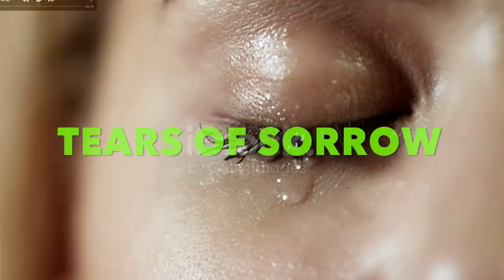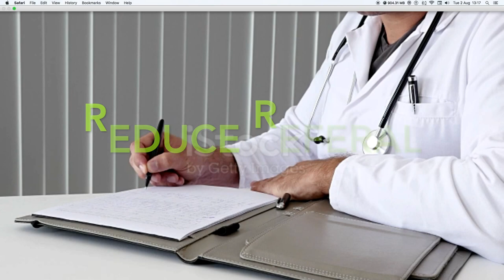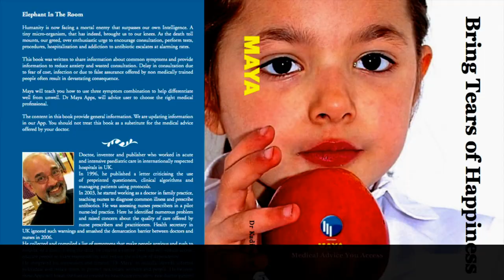Live & Let Live Or We Die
We human must not have been in the situation as we are in, if the scientists who developed "Guns and Antibiotics" were not born on this planet. Both created tools to "Kill, Conquer & Rule".  Please do not blame religion or people in power but blame yourself for not doing anything to stop manufacture or abuse the two that inflicted pain and suffering to human and bacteria.

“The world will not be destroyed by those who do evil, but by those who watch them without doing anything”. Albert Einstein

“When patients describe the symptoms for which they are seeking professional attention, they are reporting the story of an illness as they have lived and experienced it. Srivatsa K.M; QHJ (BMJ) 1996

Access to medical information is often triggered after an illness of a friend or family member. People spend billions of dollars a year in unnecessary medical consultations, tests, and treatments.

Common diseases commonly occur, rare diseases rarely happen, but we neglected these so-called “Minor Ailments”. Symptoms of common diseases or ailments are under-researched, little understood and managed by doctors with uncertainty and often using common sense. Views on common diseases as seen in primary and secondary medical care vary and depend on the primary care physicians or nurses experience of interpreting symptoms. Promote self-care and medication; reduce delays in a diagnosis, get the right treatment to reduce complications and death.

My books with the help of Dr Maya (patients) & Maya Dr (doctors) Apps will help communication, identify infection and answer the common questions that people ask. Apps will help decide when, where, and whom (Doctor, Nurse or Chemist) they must consult. Reducing travel, waiting, wasted consultations and spreading of infections in the community is mandatory to control emerging infections.

Politicians, drug manufacturers, CDC, scientists and doctors are living under an illusion, brain wash people, wasting time and money claiming to "Discover a Miracle Drug". Unfortunately, they are not going to happen, because its not ONE but we need 18 antibiotics to fight bacteria, not virus, fungus, TB or malaria. By irritating the micro-organisms we will make them more virulent and vicious threatening our very existence. Please do not think it takes 100s of years but it will be our children, not grand children who suffer. Because we abused antibiotics, our body has forgotten how to defend its self but the bacterias have evolved and become stronger.

Its sad but true, universe (not Allah, Jesus or Krishna) will choose people who are not fit to survive and so they have no option to survive but can spread infections to others if they are not isolated quickly.

Message from the Universe is loud and clear "We must Learn to Live and Let Live".

We must initially identify infected individual and isolate them by integrating innovations. This is what Maya was created for. Identifying clusters of symptoms suggesting infection will help us prevent epidemics and pandemics in the future. Partial exposure to bacteria will (work like vaccine) kindle some kind of immunity or chemical changes in our body (evolution) making some of us develop resistance.